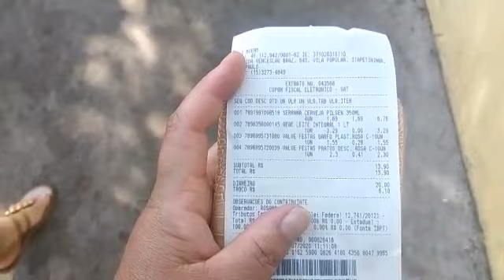Indo ao mercado com minha irmã